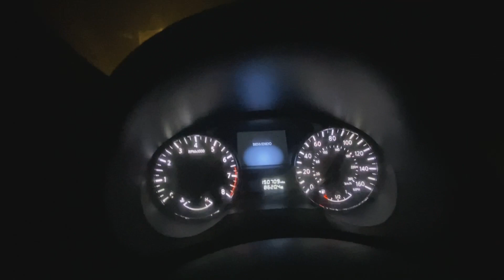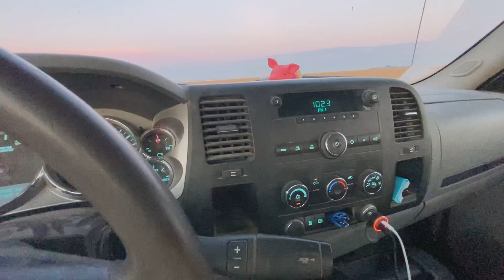“Un día en la vida de un trabajador de la construcción en Estados Unidos”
Gracias por formar parte de esta aventura